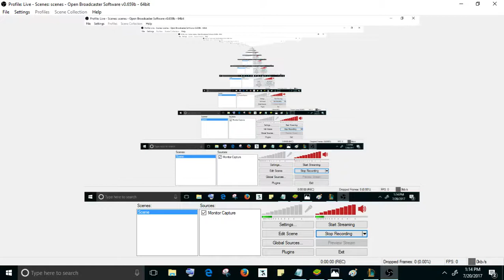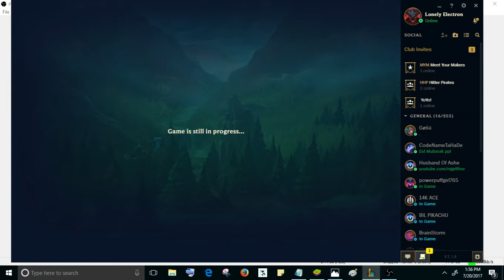League of Legends - TOP Play Kayne 2017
League of Legends (abbreviated LoL) is a multiplayer online battle arena video game developed and published by Riot Games for Microsoft Windows and macOS. The game follows a freemium model and is supported by microtransactions, and was inspired by the Warcraft III: The Frozen Throne mod, Defense of the Ancients.
Developer(s) Riot Games
Publisher(s) Riot Games
Director(s) Tom Cadwell
Producer(s) Steven Snow
Travis George
Designer(s) Christina Norman
Rob Garrett
Steve Feak
Artist(s) Edmundo Sanchez
Troy Adam
Paul Kwon
Writer(s) George Krstic
Composer(s) Christian Linke
Platform(s) Microsoft Windows, macOS
Release
WW: October 27, 2009
Genre(s) Multiplayer online battle arena
Mode(s) Multiplayer